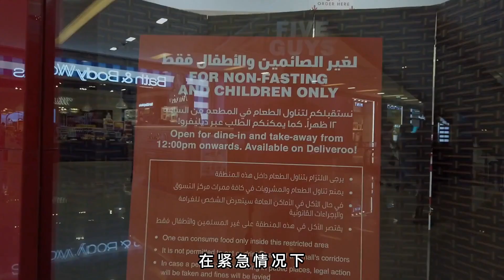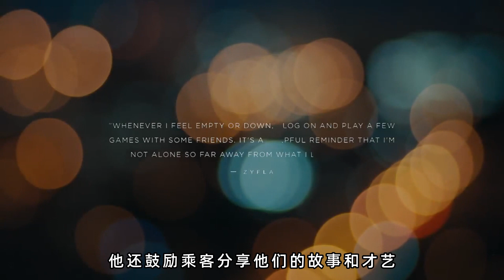代理者之域-AI Agent（第八部超级舰队17）